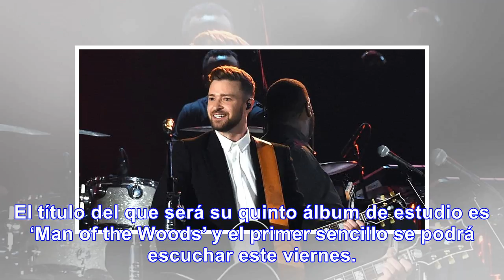Justin timberlake anuncia fecha de lanzamiento para su nuevo álbum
El cantante prepara un disco muy “personal”, inspirado en su lugar de origen, su esposa y su hijo, s...